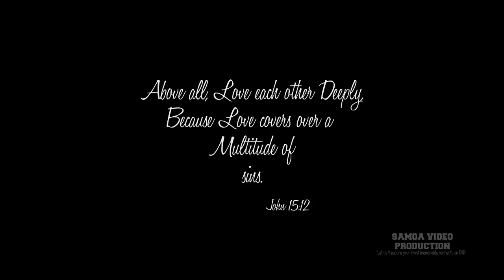Kasey & Alalatama Pasene Hightlights 2018